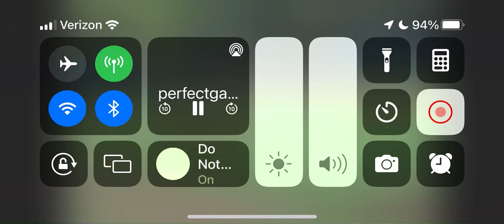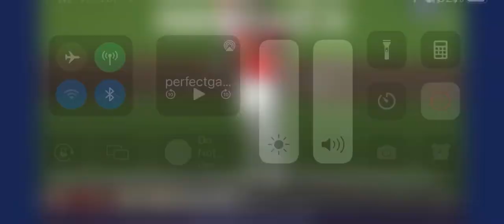Ryan Ashford JR @ 2022 Jr Nationals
Rhino throwing 1st inning at PG Jr Nationals